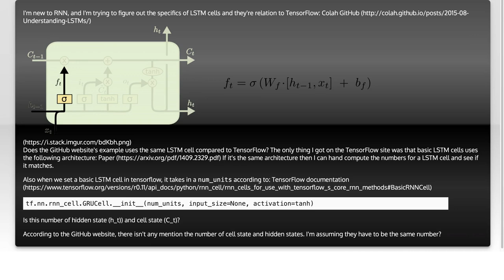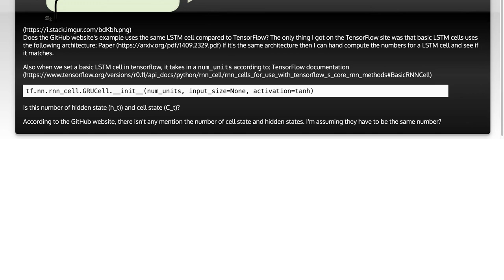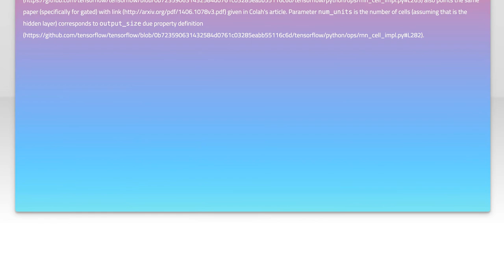Understanding RNN Forget Layer in TensorFlow: A Comprehensive Guide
In this video, we delve into the intricacies of Recurrent Neural Networks (RNNs) and explore the innovative Forget Layer in TensorFlow. Designed to enhance the performance of RNNs, the Forget Layer plays a crucial role in managing memory and improving the model's ability to learn from sequential data. Join us as we break down its functionality, implementation, and practical applications, providing you with a comprehensive understanding of this powerful tool in deep learning.

Today's Topic: Understanding RNN Forget Layer in TensorFlow: A Comprehensive Guide

Related to